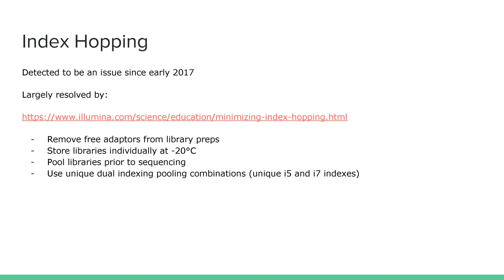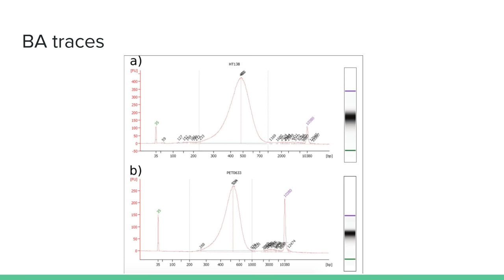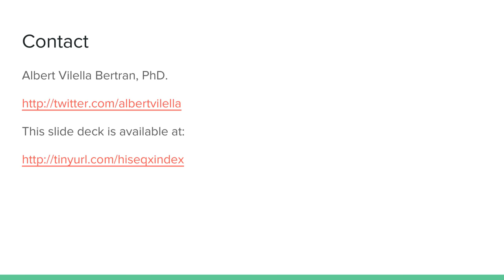No Evidence For Increased Index Switching On HiSeq X